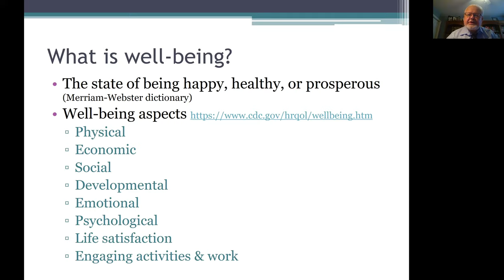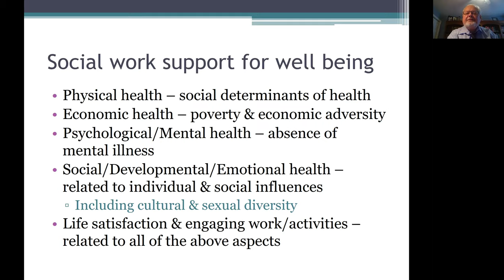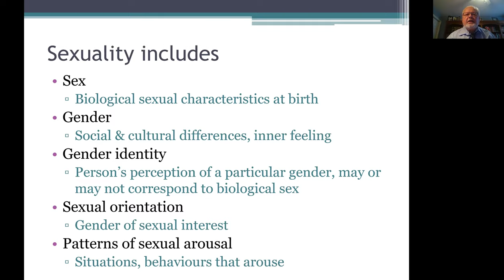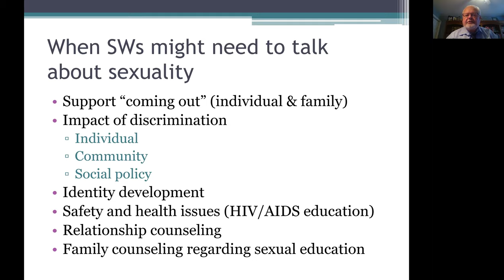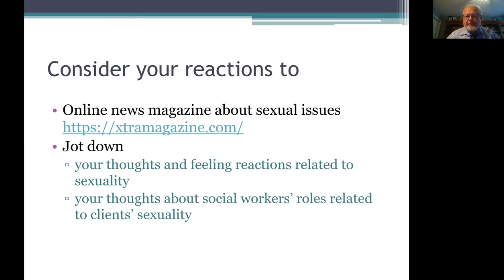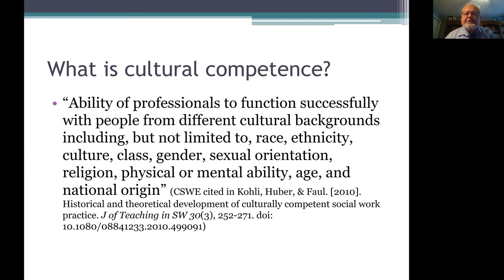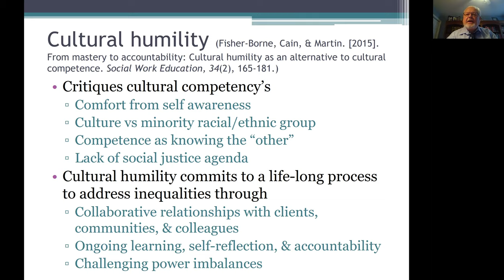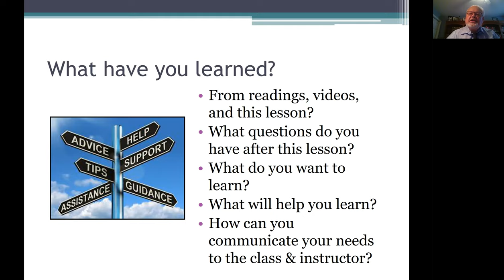Challenges in Human Behaviour: Health and Well-being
Tutorial discusses ways that social workers support clients' health and well-being